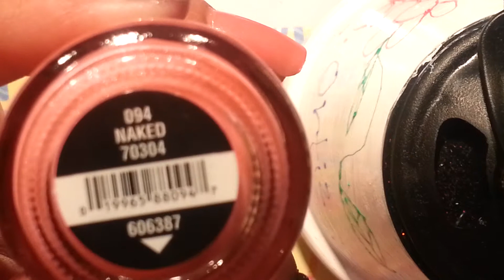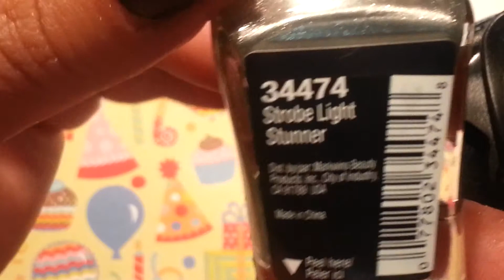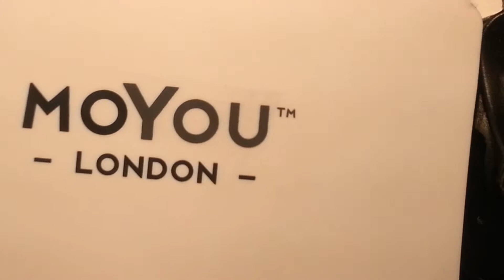Monyou-london happy birthday #02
Hola les comparto este diseñó que estare usando el dia de mi cumpleaños :) gracias saludos